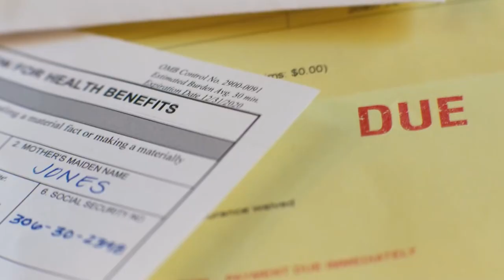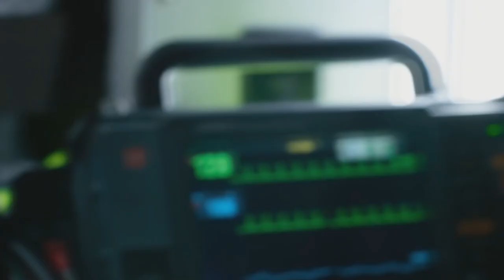Ambulance Is Peak Michael Bay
Michael Bay's new movie released and I gotta say... Bayhem is back! Here's my thoughts on Ambulance.